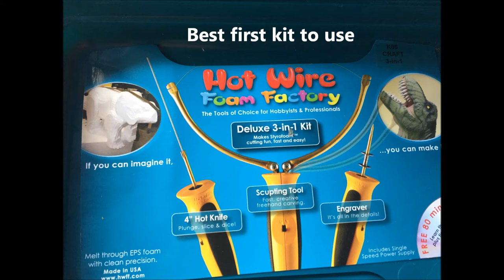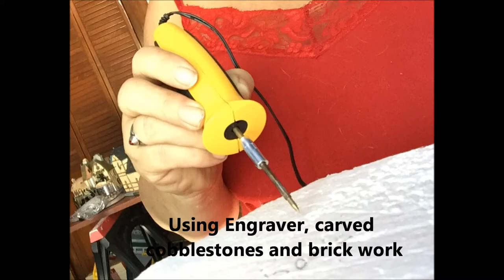Copy of Tiny Village Platform - Small plaza with fountain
Tiny Village Platform - Small plaza with fountain ~ snap shot video of how I made a small plaza with a working fountain in the middle for my Halloween Village (can work for Christmas Village too)